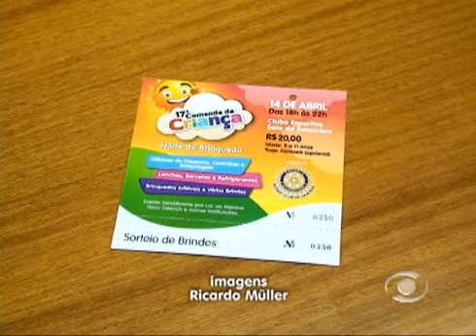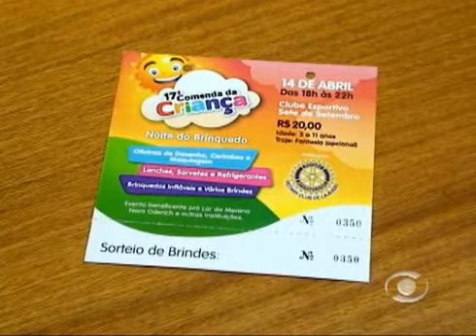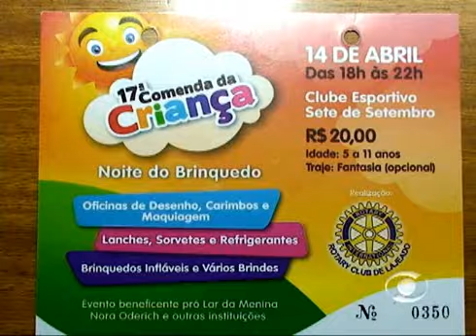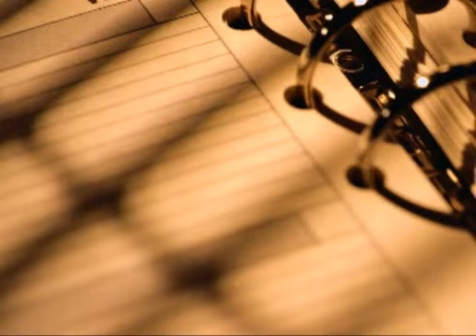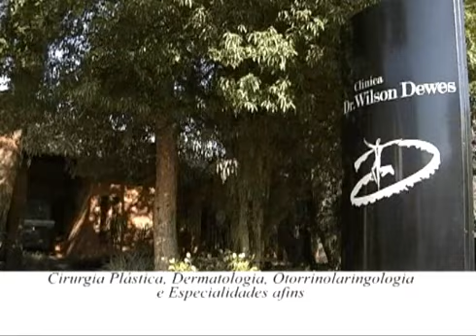Informativo Notícias 04 04 2012 parte 2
No Informativo Notícias desta quarta-feira, 4 de abril, confira  o Passeio
Ciclístico da Páscoa que reuniu mais de 600 participantes;  a linda
decoração de Páscoa do município de Colinas; informações sobre a 17ª Comenda
da Criança;  o quadro Nossos Amiguinhos; o comentário do jornalista Márcio
Souza e a agenda com Rodrigo Nascimento